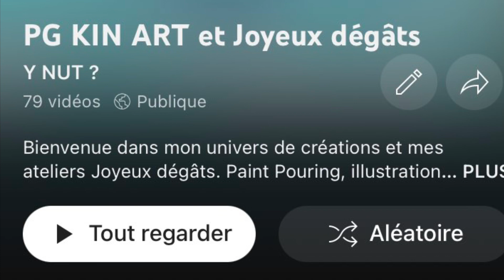PG KIN ART # 84 - Mur de brique fluo